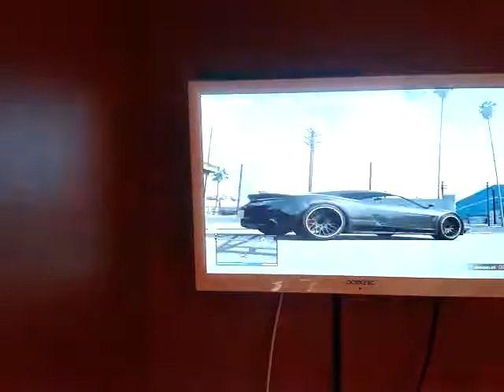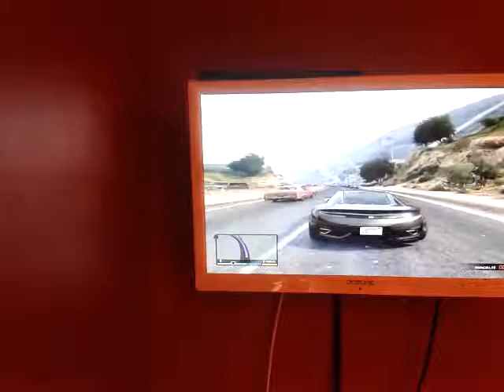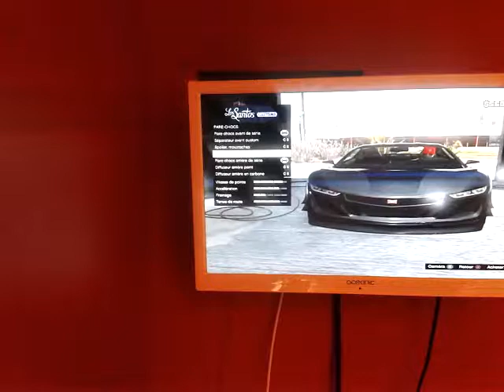Gta 5 les véhicules #29 : la Jester (Acura NSX concept)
Yo tout le monde on se retrouve pour les véhicules #29 sur Gta 5 la Jester, un concept car